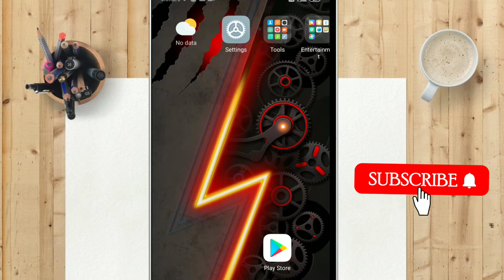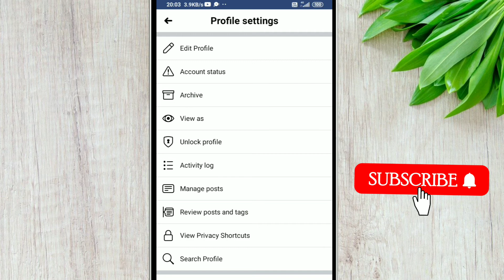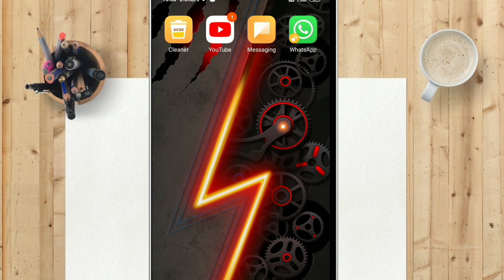Facebook Account Private Kaise Kare | Facebook ID Private Kaise Kare | How To Private Facebook Id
Cover Topics

Facebook Account Private Kaise Kare
how to Private your Facebook Account facebook id ko private kaise kare
facebook profile private kaise kare facebook id private kaise hoti hai
facebook mein apni id private kaise karen facebook account private karna hai facebook account private karne ka tarika facebook account private karne ke liye kya karen
facebook account private kaise kiya jata hai facebook account private kaise banaye
how to private Facebook id
Facebook id private Kaise karte hai

besmartwithsrk